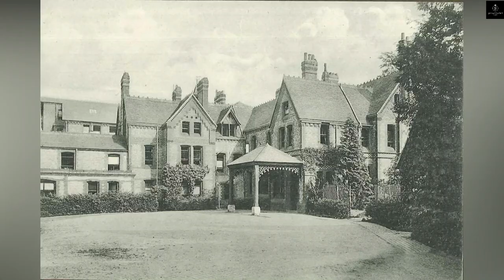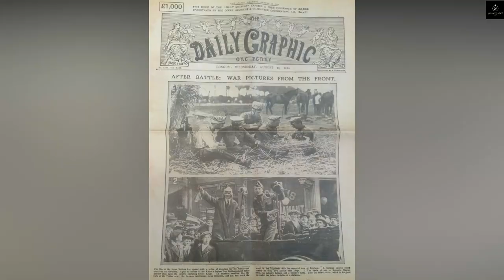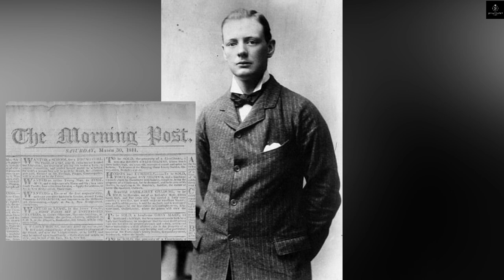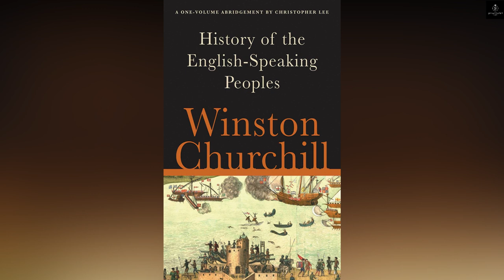WINSTON CHURCHILL, EL HOMBRE QUE SALVÓ A EUROPA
Winston Leonard Spencer Churchill, fue un estadista británico que se desempeñó como Primer Ministro del Reino Unido de 1940 a 1945 y nuevamente de 1951 a 1955. Aunque es más conocido como político, sobre todo como Primer Ministro, Churchill también sirvió como soldado tras haber estudiado en Sandhurst, fue un escritor e historiador ganador del Premio Nobel, un pintor prolífico y uno de los políticos con más años de servicio en la historia británica.